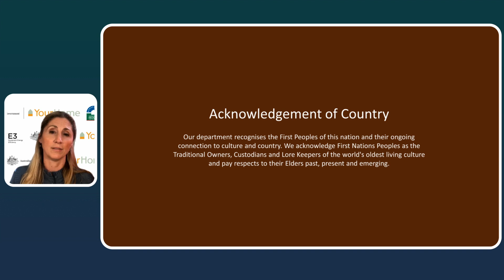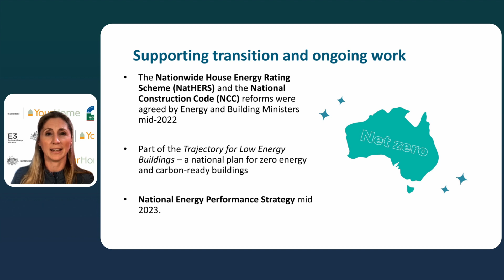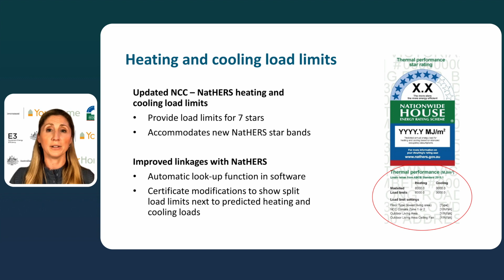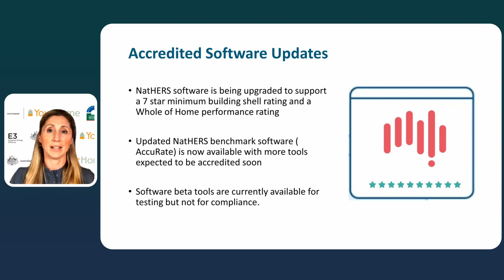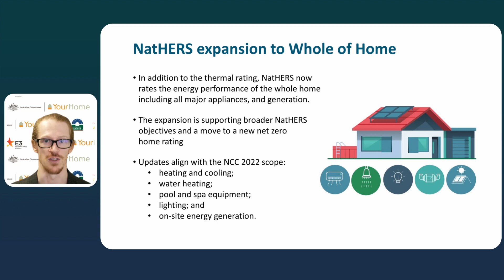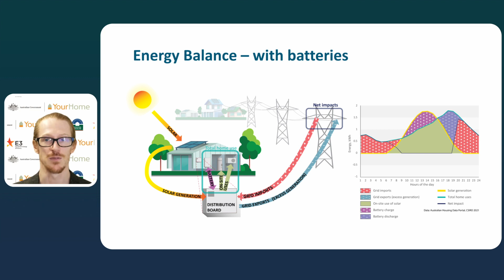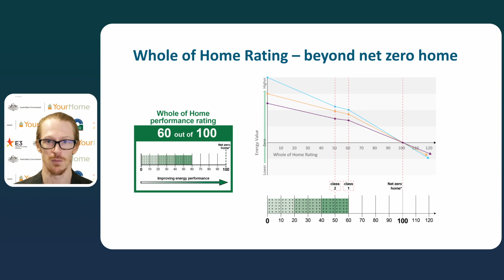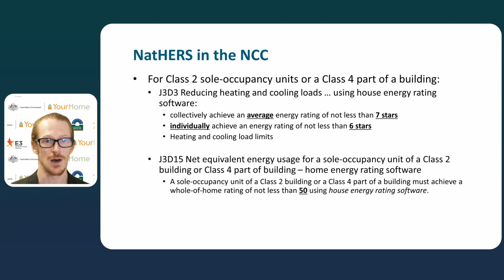NatHERS Webinar November 2022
Join us for an webinar which will cover recent, key updates to the Nationwide House Energy Rating Scheme (NatHERS). The changes are supporting new energy efficiency requirements being introduced in the National Construction Code (NCC) from next year.
The session will help assessors better understand the changes and impacts to your work with a panel of technical experts on hand to answer questions.
Key themes will include top tips for reaching 7-stars, and the new Whole of Home energy use budget being implemented in 2023.
Updates to star bands and climate files, as well as thermal bridging and the new benchmark tool will also be covered.